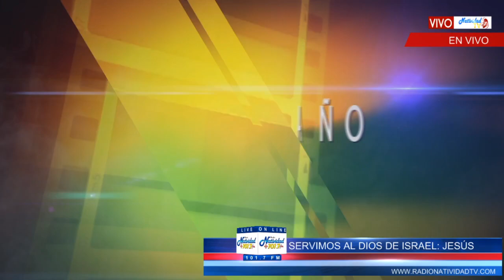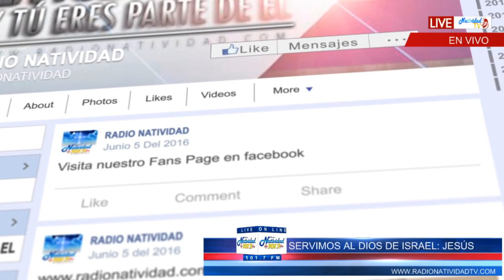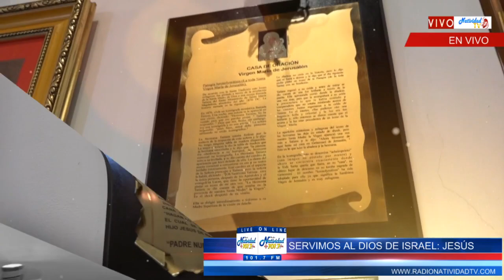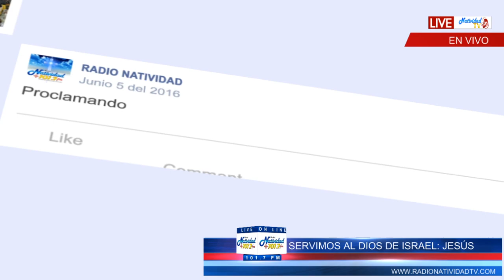CONSUELO DE LOS AFLIGIDOS | LA VERDADERA PAZ / Hna. Fanny Quiñones | Jueves, 23/05/2024